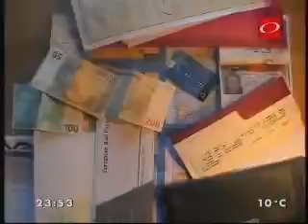LOS INFORMANTES - PROG 01- crónica roja: PROSTITUCIÓN OVINA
Este año Los Informantes cubren también el caso más sonado de la semana en el ámbito de los policiales. En el primer programa se describe el cruel mundo de la trata de blancas -ovinas- y se destapa una red de proxenetas.
Emitido: 4 julio 2007 por Canal 4, Montevideo, Uruguay